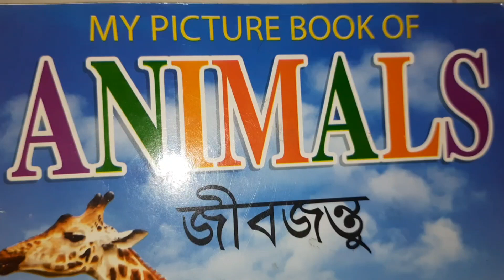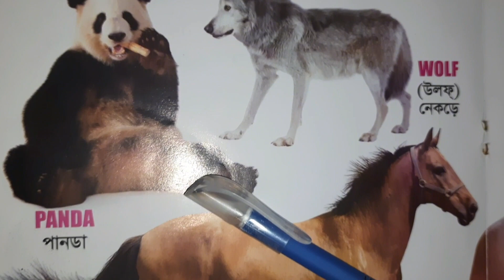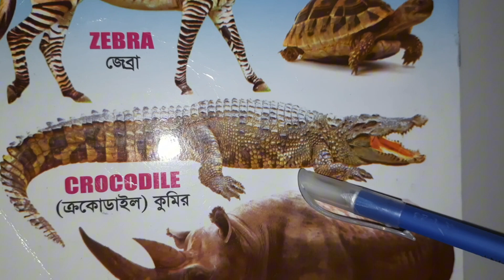Animals Name | English to Bangla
domestic animals names in english
domestic animals name in bengali
name english to bangla
animals name in bengali and english
animals name english to bengali
all animals name english to bengali
bangla animal names
animals name with bangla meaning
animal names in bengali
animal in bangladesh
b animals name
b animals list
b animals
c animals name
d animals name
e animal names
e animal name list
f animals name
g animals name
all animals name bengali to english
h animals name list
h animals name
animal name english in bengali
wild animals name in bengali
j animal names
k animals name list
k animals name
k animals list
m animals name
m animals name list
m animals list
b animal names
o animals names
animal name english to bengali pdf
animals name in english to bengali
p animal names
p animals list
q animals name list
q animal names
q animals
r animals names
s animals name list
u animals name list
u animal names
u animal
v animals name
v animals name list
v animals
x animals name list
x animal names
x animal list
y animal names
z animal names
zoo animals names in english
1 animal
2 animal names that go together
3 animal names that go together
5 animals name in bengali
five animals name in bengali
6 animals name
7 animal
8 animals
9 animals